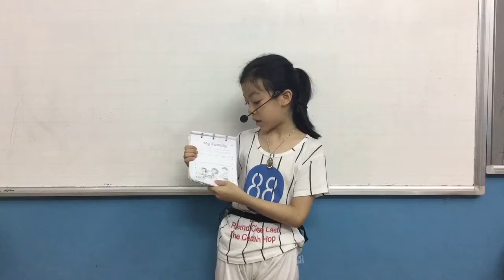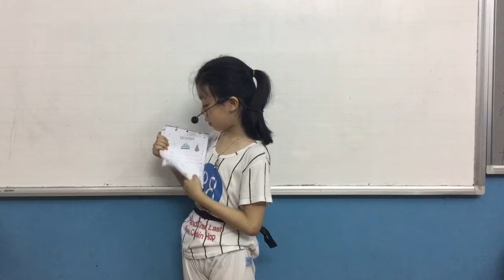CEC_Mini Project 4_My Seasons Journal_Discover 1D_Nguyệt Đan